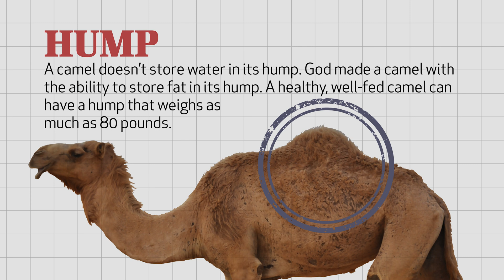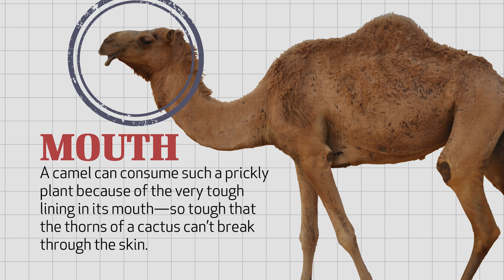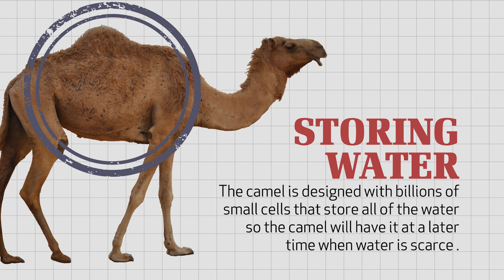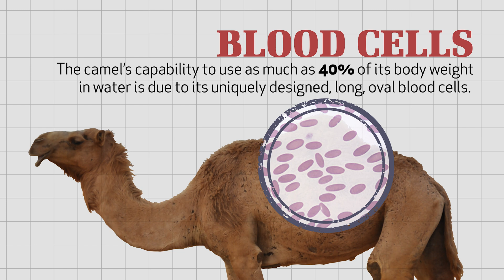Wonders of Creation: Camels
How can a camel go days or even months without a drink of water? What have scientists learned about the amazing design of this water-conserving creature? And more importantly, does such design demand a Designer? Join Eric Lyons as demonstrates the incredible features of the camel, a wonder of God's creation.